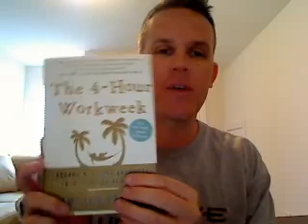The Positive World - Daily Poitive Quote - March 5, 2011 - Deferrers vs. New Rich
example.
Deferrers: to retire young and early
New Rich: to distriubte recovery periods and adventures (mini-retirements) throughout life on a regular basis and recognize that inactivity is not hte goal.  doing that which excited you is.